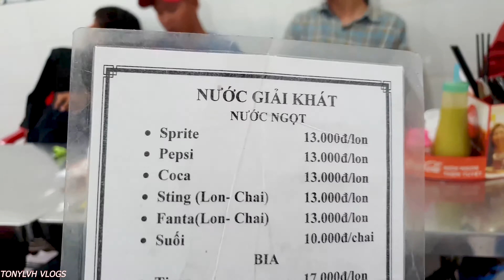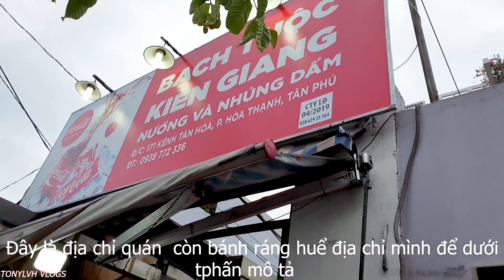Food Đường Phố #5 - Bánh ép huế mấm tôm và Mực nang sữa nuớng món ăn hấp dẫn | TonyH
© Bản quyền thuộc về TONY LVH
© Copyright by TONY LVH Channel ☞ Do not Reup

Food Đường Phố #5 - Bánh ép huế mấm tôm và Mực nang sữa nuớng món ăn hấp dẫn | 4K